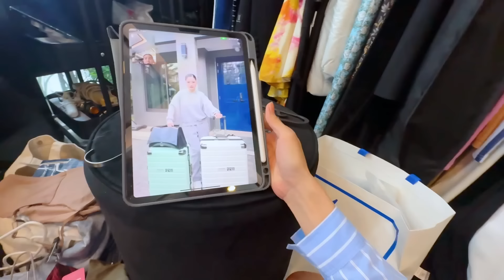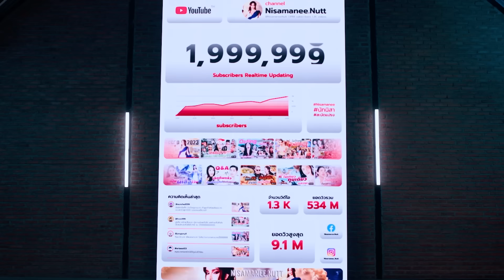Nisa USA 🇺🇸 Ep 0 จัดกระเป๋าไปเมกา จึ้งโลกตะลึงทุกชุด !!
พิกัด กระเป๋าเดินทาง